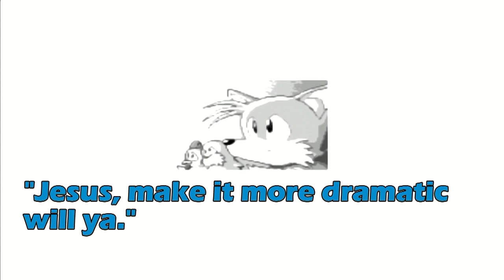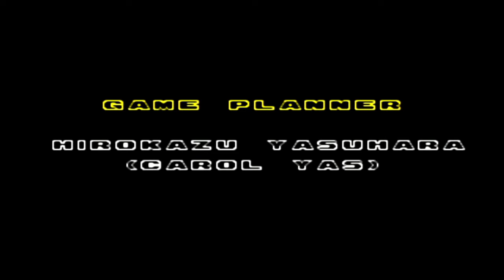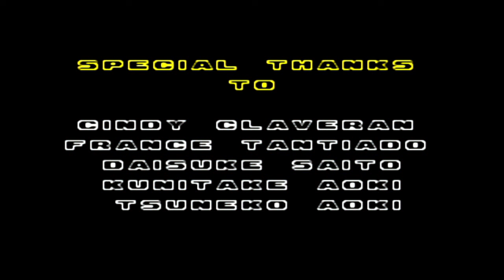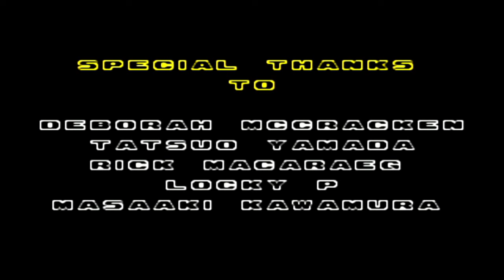Sonic The Hedgehog 2: Speed Run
Doing a speed run seeing how fast I can complete Sonic The Hedgehog 2.